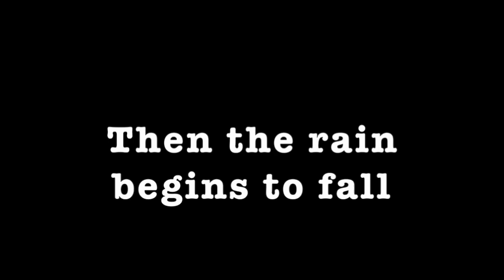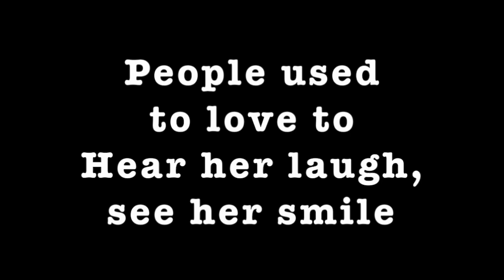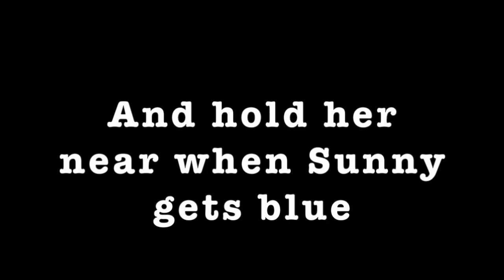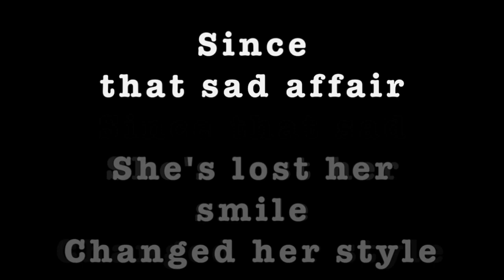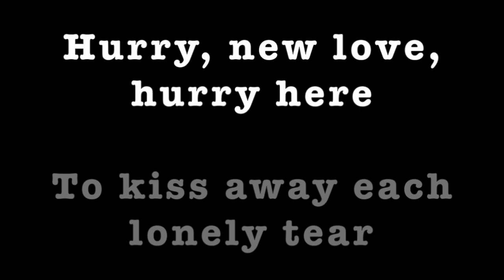When Sunny Get's Blue ~ Karaoke ~ Barbra Streisand